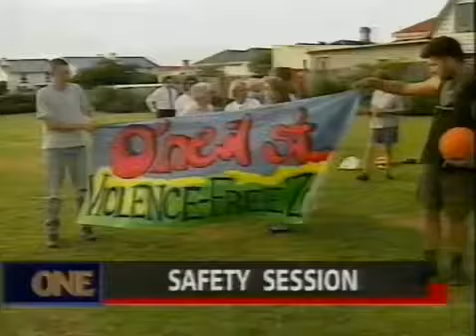TVNZ 1 News At Six Intro (1993-1996)